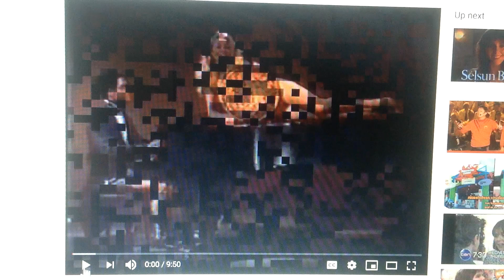Ribbetts 1991 Ad